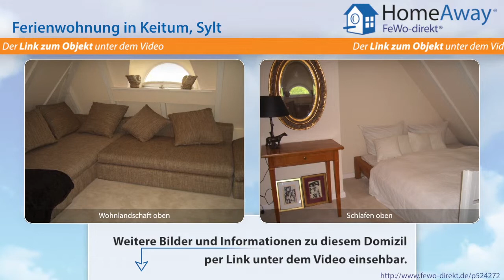Ferienort Sylt: Exklusive Ferienwohnung im Reetdach-Ferienhaus im - FeWo-direkt.de Video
Ferienwohnung im Ferienort Sylt Sylt für 4 Personen :
Die Ferienwohnung 'Zweite Heimat' liegt im OG/DG in Süd/West-Lage und ist geschmackvoll und exklusiv ausgestattet: Dibbern-Geschirr, Asnaghi-Couch, Tobias Grau-Lampen, Moroso-Stühle, Marmor-Bad, Eichendielen, hochwertige Einbauten, Bio-Kamin. Sie hat ca. 75 m2 Wohnraum über zwei Ebenen und bietet 2-4 Personen ausreichend Platz. Im Obergeschoss gibt es ein Schlafzimmer mit einem 1.80 m großen...